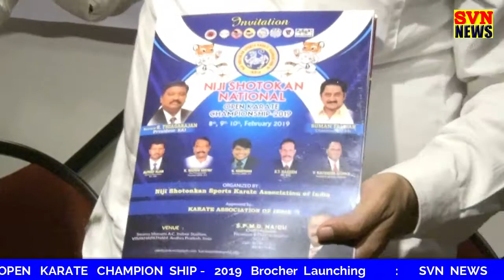Visakha NIJI SHOTAKAN SPORTS KARATE ASSOCIATION OF INDIA